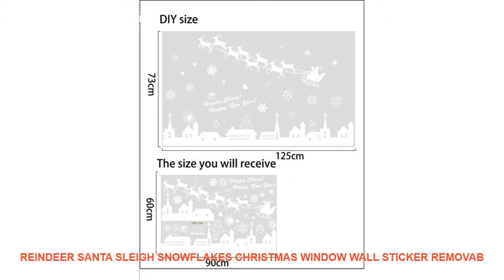Reindeer Santa Sleigh Snowflakes Christmas Window Wall Sticker Removab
Style : Cartoon
Classification : For WallWindow Stickers
Pattern : Plane Wall Sticker
Specification : Single-piece Package
Model Number : E00130
Material : PVC
Theme : Animal
Scenarios : Glass/Bathroom
Censor Code : E00130
Brand Name : LISM

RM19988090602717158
PRODUCT DETAILS:
100% brand new and high quality
Features: Wall Sticker / Removable
Material: PVC
Product sizes: 60*90CM
Quantity: 1pcs
Shape:
Christmas
Note:
How to use:
7-15 days by epacket.3-10 days by EMS. 3-7 days by DHL

ITOP350W500WElectricEggBeaterImmersionBlenderwithWhiskCommercialHeavyDutyFoodMixerMachineFruitVegetableMixing